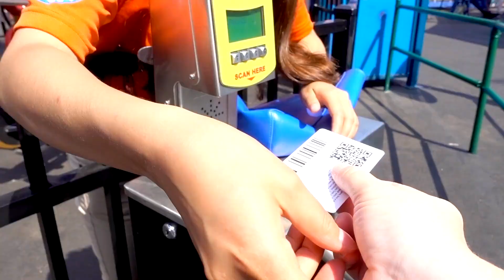Best Day Ever at Coney Island Amusement Park Rides Beach Dancing and eating Hot Dogs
Kennedy goes to Coney Island Amusement Park in Brooklyn NY to go on fun rides, eat cotton candy and hotdogs. She goes on her first rollercoaster and also goes on a ride all by herself for the first time. It was the best day ever.